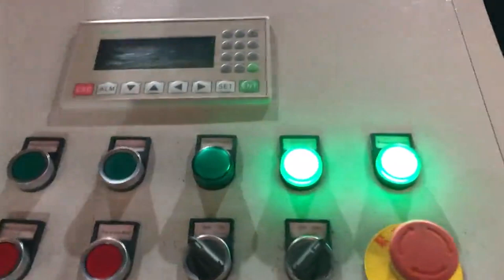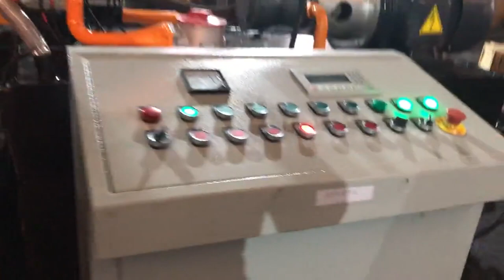briquetting of metal chips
Metal Chips Briquetting Machine Tonga, WorksMate Iceland, The metal chip briquetting machine is a real all, rounder and is suitable for pressing aluminium, steel, cast iron, copper and countless other metals. Briquetting is a suitable treatment method for de, watering or de, oiling wet metal chips. During the briquetting process, our metal chip press recovers cooling lubricants that adhere to the damp, Scrap Metal Chip Briquetter Germany, Metal Briquettes Italy, 2020, 3, 18During the whole process, metal chips will fall in various places, causing land pollution and waste of resources. The metal chip briquetting machine can squeeze most of the scrap metal materials into a cylinder and various sizes of blocks, which can effectively reduce the waste of metal resources and reduce transportation costs. Metal scraps, Metal chip briquetter Tanzania, Nederman India, Press metal chips into solid briquettes to achieve financial benefits through improved smelting and simpler waste management The metal chip briquetter processes short, loose chips from machining of non, ferrous or ferrous metals and cast iron into cylindrical briquettes. The briquetter with closed dies are designed for ferrous metals and cast iron. Metal Briquetting Machine Turkmenistan, Metal Chips Briquetter Lithuania, 2010, 5, 20BRIQUETTING OF CHIPS FROM NONFERROUS METAL Milan Brozek, Alexandra Novakova Czech University of Life Sciences Prague, Faculty of Engineering, Department of Material Science and Manufacturing Technology , Abstract. The paper presents pieces of knowledge obtained at chips briquetting at metal cutting. scrap metal chips briquette machine Turkey, hydraulic Finland, Briquetting Process, The briquetting process takes metal chips, swarf and compresses them under high pressure into a briquette form. Advantage Of Briquetting . Briquetting increases the value of your scrap metal and turns your scrap into an ongoing income stream. Briquetted material helps alleviate any potential cross contamination with other, RUF 75 Georgia, 90 Singapore, Work with the hydraulic briquetting machine to compacting your scrap metal, improve your bottom line and reduce waste from industrial turnings, filings, chips, clippings and even metallic dust. The benefit from making metal briquette. Briquetting increases the value of you metal chips, Briquetting machines for metal Brazil, WEIMA Maschinenbau Thailand, Briquetting metal residues and increasing value. The RUF 75, 90 series is ideally suited to briquetting large quantities of metal chips, e.g. aluminium, steel, brass, titanium, etc., that are produced as a waste product of the metal processing industry. Aluminium briquette machine Iran, RUF Briquetting Systems Latvia, Metal briquettes have many advantages, optimized storage and efficient transportation through volume reduction as well as cost, effective further processing. The briquetting process for metal makes it possible to reclaim expensive coolant fluids, flux oil, and emulsions that would otherwise be lost. Briquetters Portugal, PRAB Lebanon, In addition to our briquette presses, we also offer additional peripheral equipment, such as conveyors, silos or chip hoppers. These allow the material flow of your chips to be optimised, and RUF peripheral devices can also be used to enable the briquetting of your chips to be fully, automated. Why briquetting the metal chips Japan, CO.MA.FER. Macchine Croatia, Machining operations can benefit from briquetting. PRAB Dualpak Briquetters compacts metal chips and swarf into near solids cylindrical briquettes that can be efficiently remelted increasing the value of your scrap. The risk of smoke or fire is greatly reduced because up to 99% of all fluids both hazardous and non, hazardous have been removed. Metal Briquetters Grenada, Industrial Metal Chip Briquetting Canada, 2020, 1, 31By using our METALPRESS briquetting presses, metal chips and wastes shredded in mechanical industries can be recycled obtaining cylindrical briquettes of variable diameter, according to the briquetting press, . The 6 important advantages in briquetting, 1.